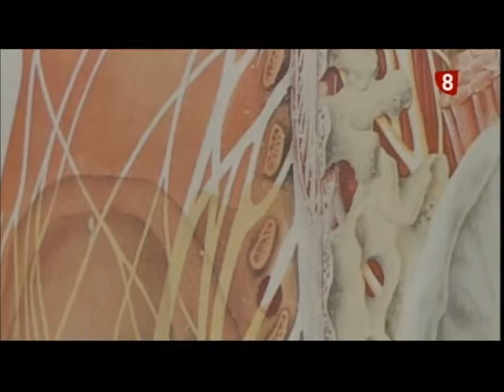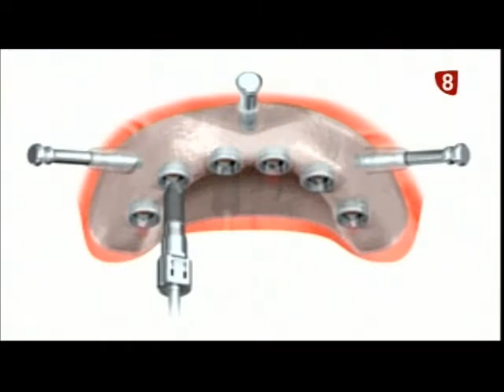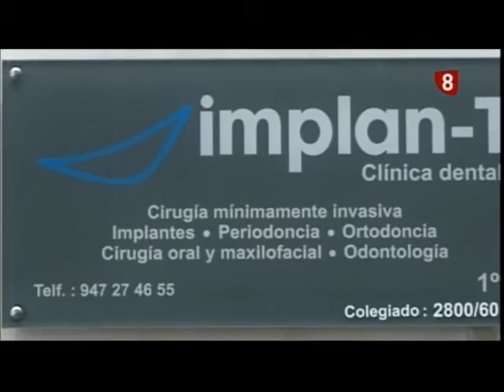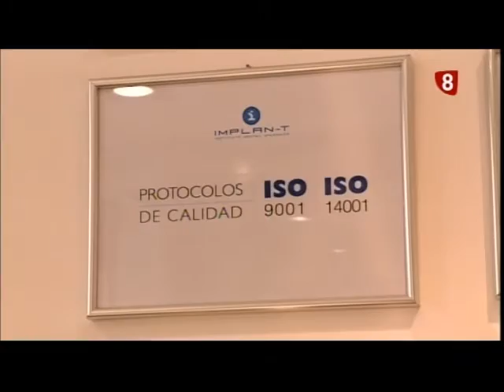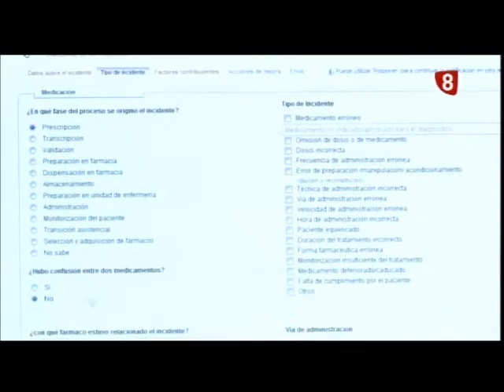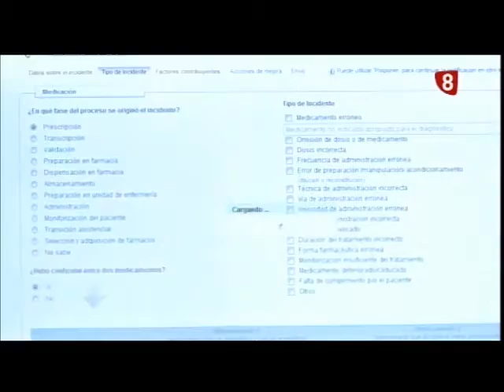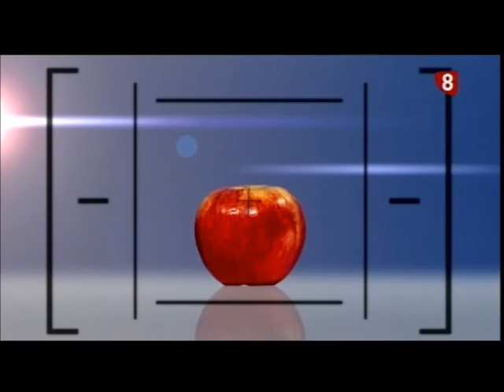Cita Previa 28-12-2015